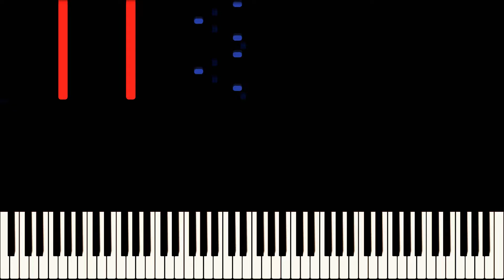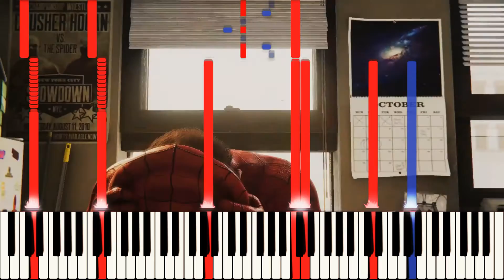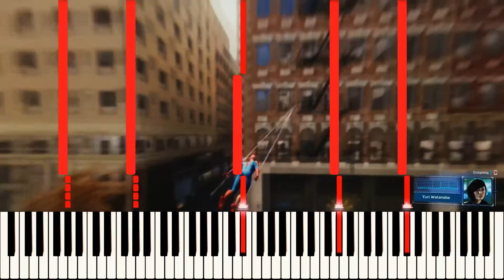Marvel's Spider-Man (Main Theme) - Piano Tutorial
New music tutorials every Wednesday and sheets on Fridays.